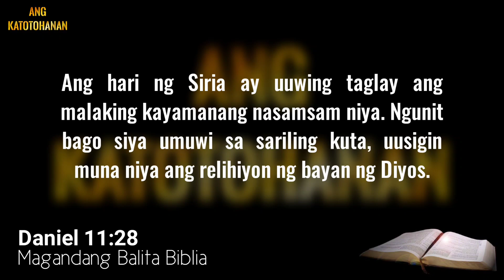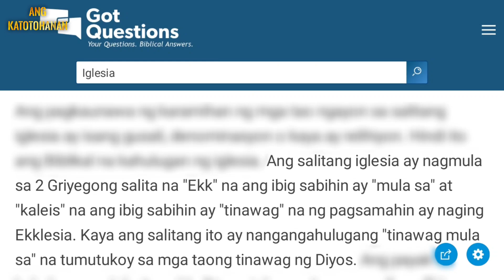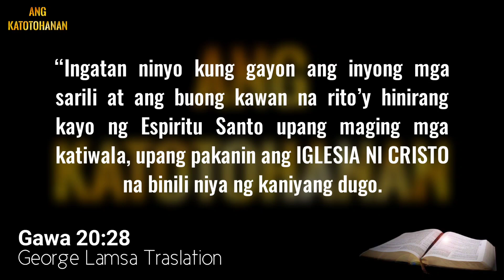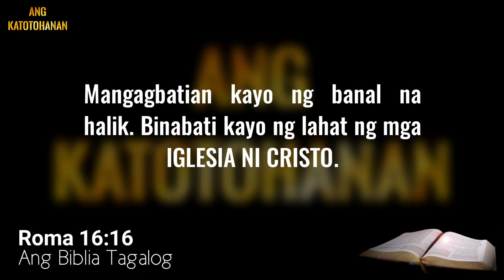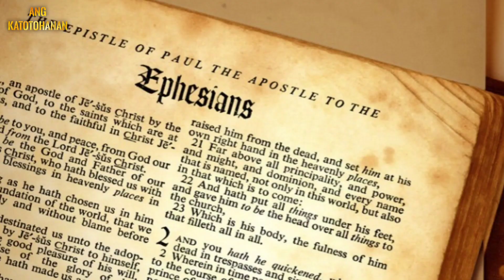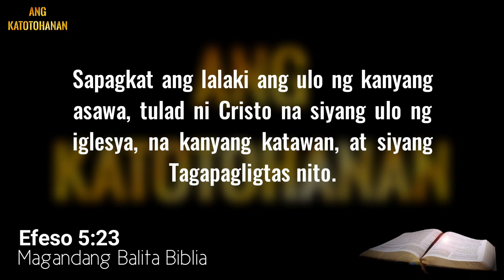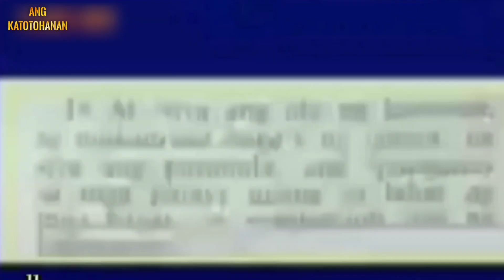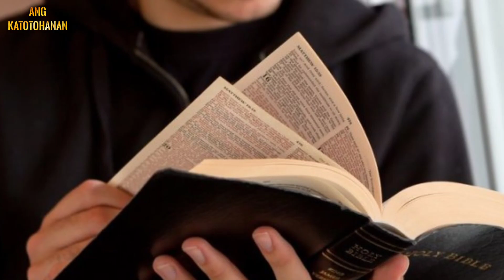Hindi na Natin Kailangan ng Relihiyon o Iglesia.. Ligtas na Tayo? || THE RELIGION - Ang Katotohanan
Ang sabi daw ng ilan, hindi na daw kailangan ng Relihiyon o Iglesia dahil gumawa lang umano ng mabuti, ay may relasyon na sa Diyos at kay Cristo at tiyak daw na maliligtas parin. Pero hindi nila alam na sa mga gayong aral o paniniwala na itinuro sa kanila, ay nahuhulog sila sa kapahamakan sapagkat hindi na sila sumasamba at ang masama pa ay wala sila sa tunay na Relihiyon o Iglesia na dahil dito ay hindi nila matatanggap ang mga tunay na utos ng Diyos, hindi pa sila sumusunod sa mga tagubilin ni Cristo at hindi nila naluluwalhati ang Diyos ng tunay.

Hindi namin layunin na saktan ang kalooban ng mga hindi namin kapananampalataya, kundi, nais namin na ibunyag namin sa inyo ang TUNAY at DALISAY na aral na nakasulat sa mga banal na kasulatan. Kung sino man ang matatamaan, kinokontra nya mismo ang KATOTOHANAN na nakasulat sa BIBLIYA.

6:13 Joe Ventilacion
10:41 Eli Soriano

    ʟɪᴋᴇ     sʜᴀʀᴇ     ғᴏʟʟᴏᴡ    ᴄᴏᴍᴍᴇɴᴛ

This video is made for  educational, promotion, fun and entertainment as well as to let people know the current issues.